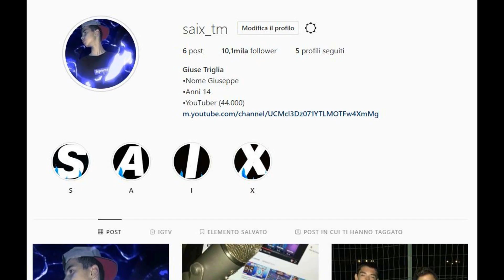COME *SBLOCCARE* IL PICCONE ORO Su FORTNITE!